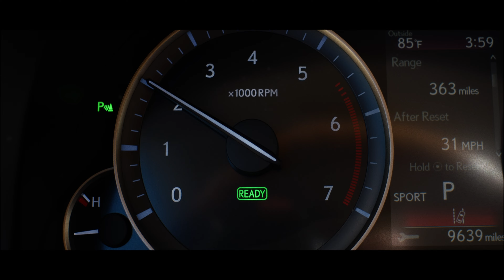The Dream (A Short Film)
This is my first ever short film. There will be more to come in the near future I hope.

Let me know what you think and enjoy.